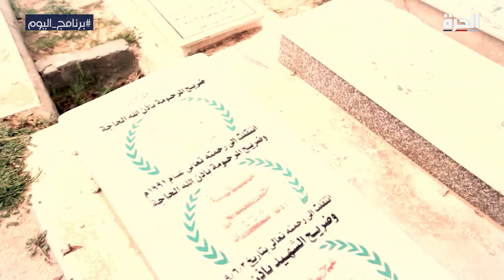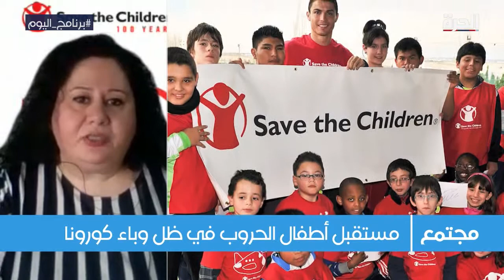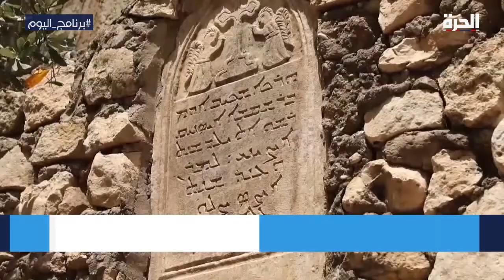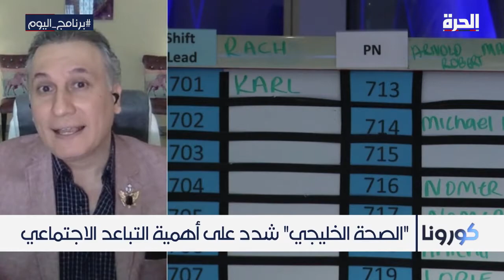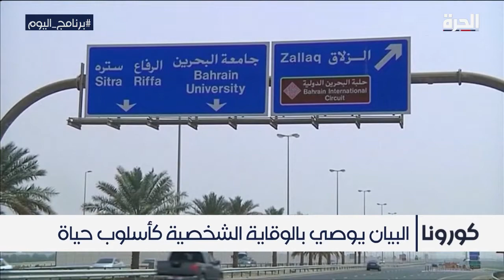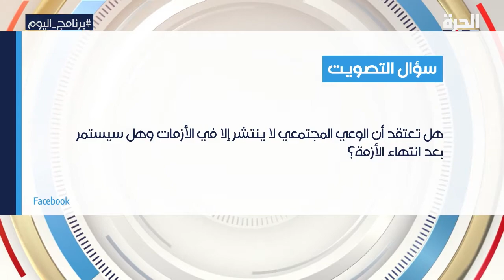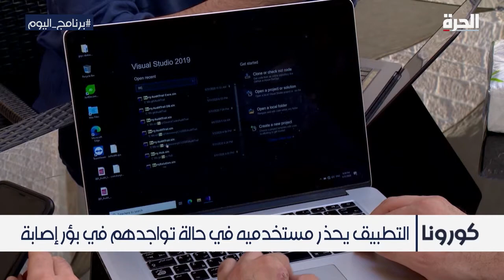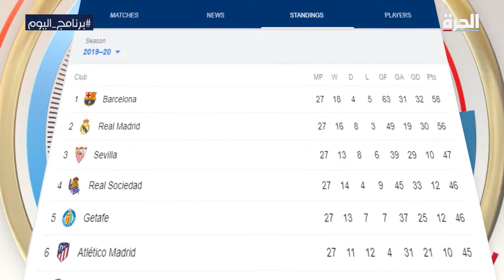برنامج اليوم: أطفال الحروب